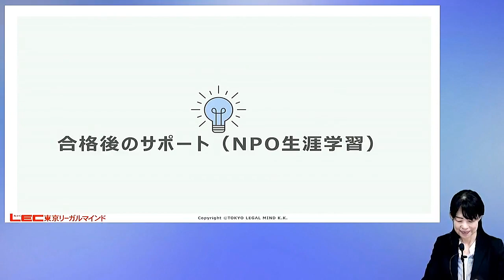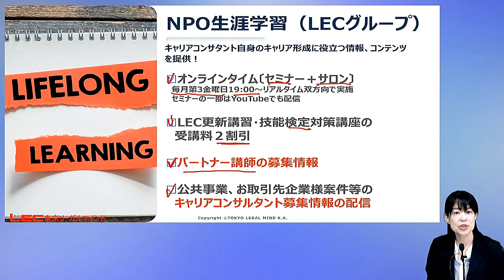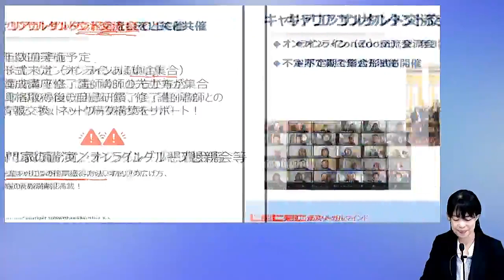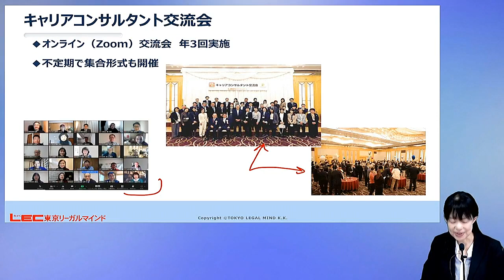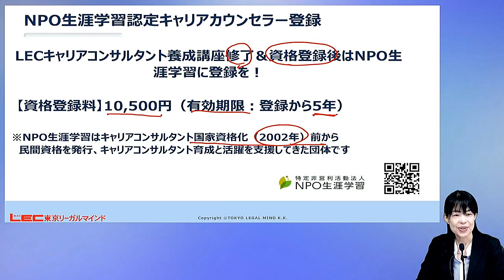【キャリアコンサルタント】合格後のサポート｜LEC東京リーガルマインド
LECでは、キャリコン試験合格、資格取得後のサポートも充実しております。その中から「NPO生涯学習」についてご紹介します。